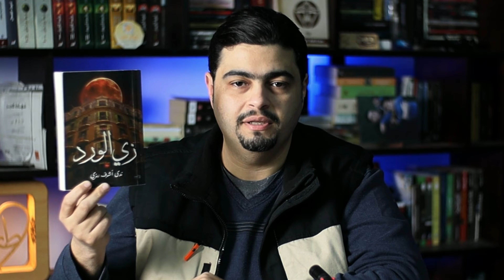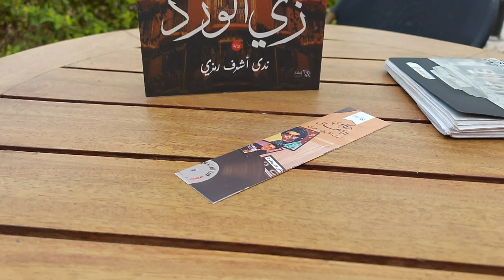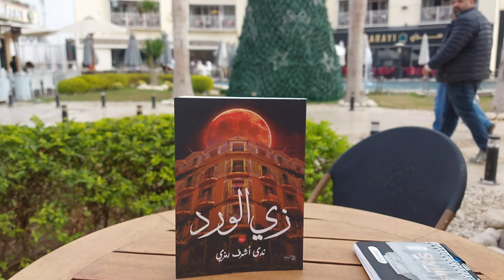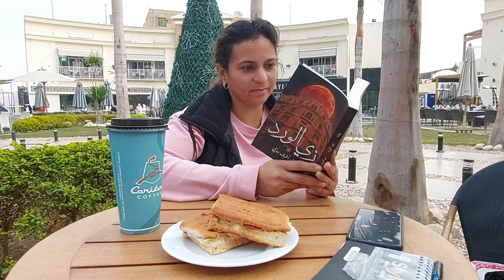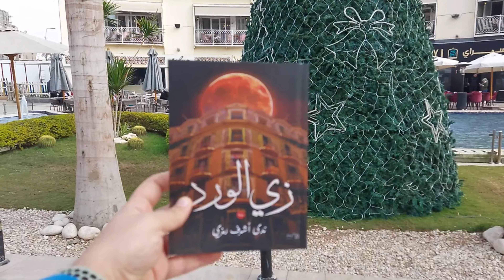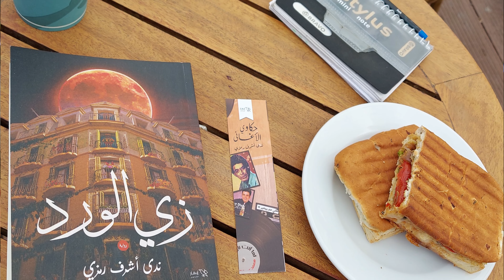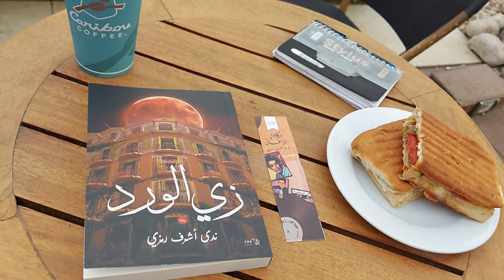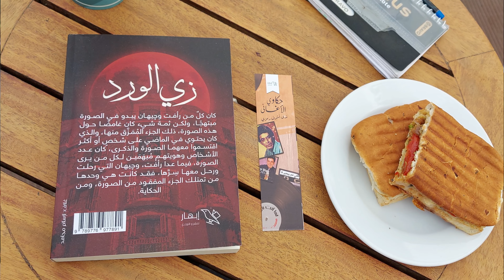علاء الأسواني بس ست! - مراجعة زي الورد - ندي أشرف رمزي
من تقديم طارق عز  كوكب الكتب:

مراجعة رواية زي_الورد - ندي أشرف رمزي
من  إصدار دارإبهار
قاعة 1 - جناح c23

تمتع بخصم دائم  20% علي كل منتجات الموقع باستخدام كود
TAREKEZZ
لينك الرواية علي موقع IREAD

iread
من خلال الرابط

كوكب الكتب,علاء الأسواني بس ست!